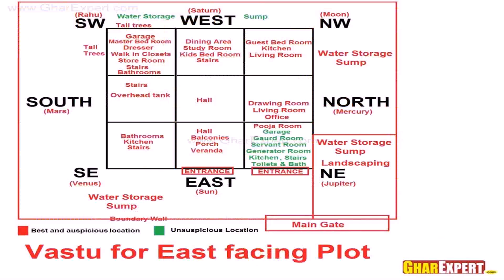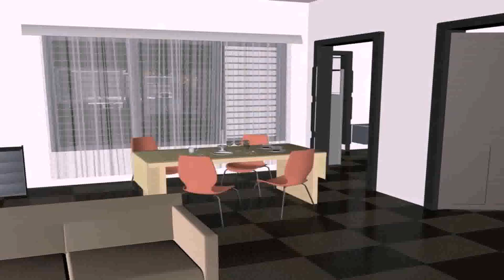North Facing 2 Bedroom House Plans As Per Vastu - Gif Maker DaddyGif.com (see description)